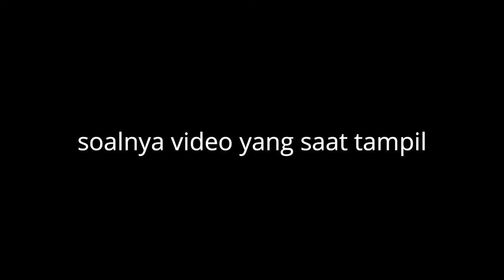Duo Freestyler Bola di Bojonegoro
video ini sisa dari kami latihan freestyle di bulan puasa, kami latihan terus hingga bisa seperti ini, gerakan dan lagu kami yang buat dan improve sendiri

ALHAMDULILLAH🙏
TERIMA KASIH KEPADA ALLAH YANG MAHA ESA☝️, ORANG TUA 👵👴
DAN TEMAN TEMAN YANG SUDAH MEMBANTU DALAM MEMBUAT VIDEO INI🔥

KLO ADA USUL UNTUK VIDEO SELANJUTNYA JANGAN LUPA COMMENT DI BAWAH👇

JNR soccer hanya penggila bola⚽😍